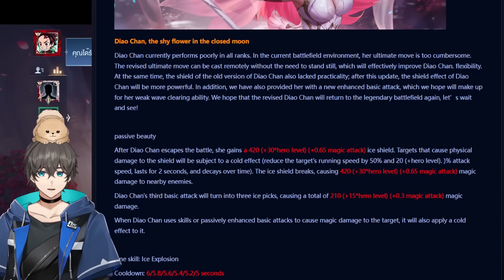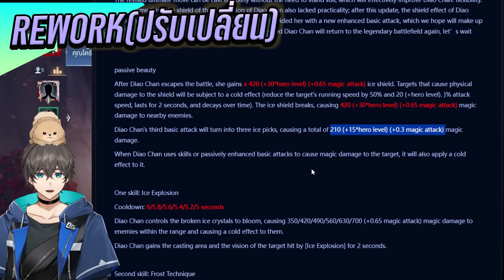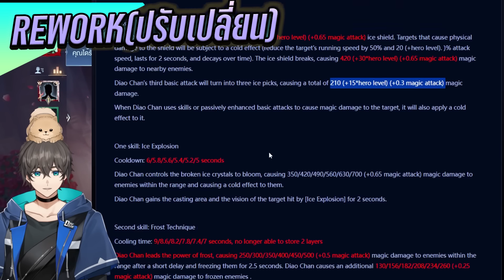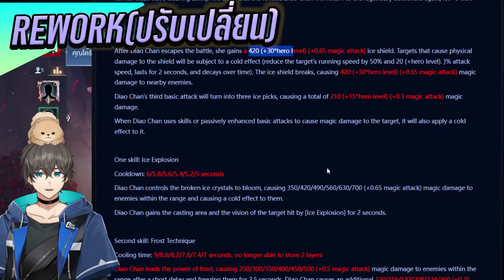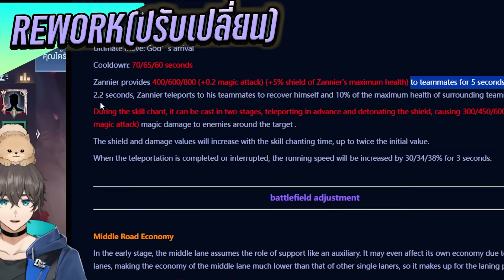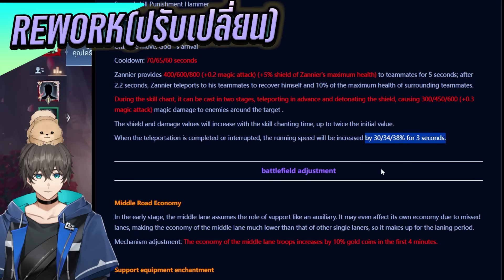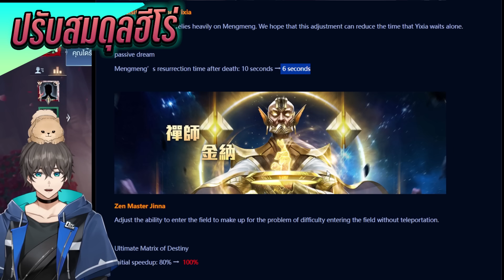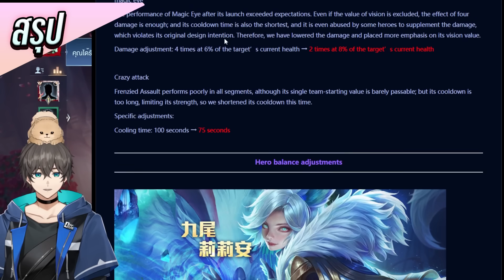RoV News:แพทช์ใหม่ จุดจบ Liliana/Zanis - Doyser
0:00 Intro
0:20 Diaochan
4:15 Xeniel
6:51 สมดุล
9:31 สรุป

ร่วมSupport ดอยได้ที่ลิงค์นี้เลย.